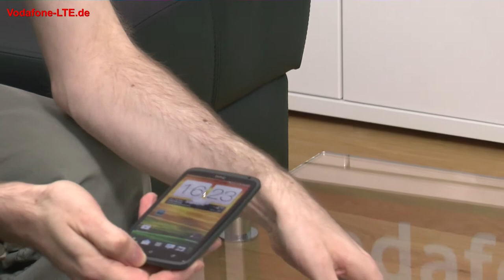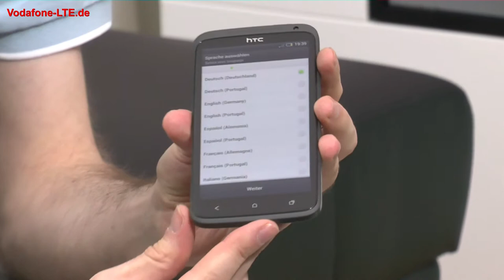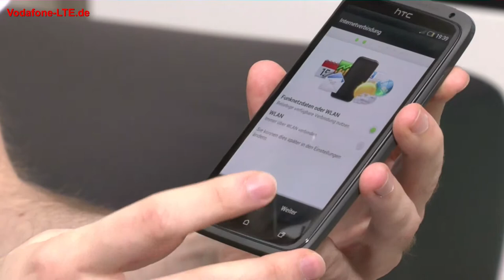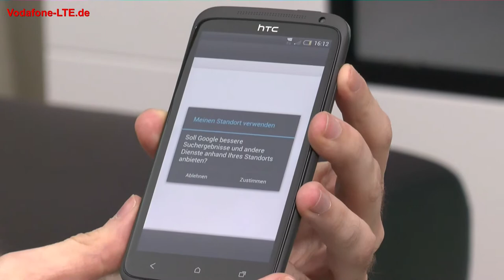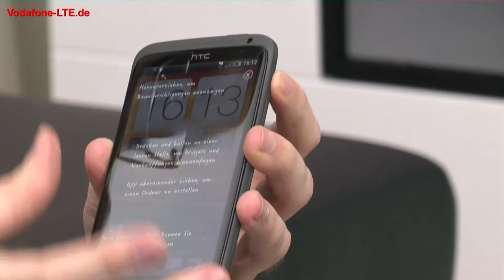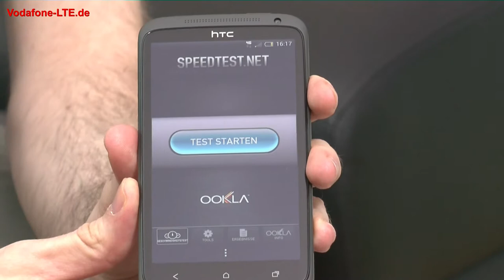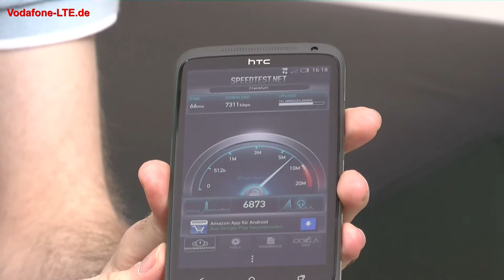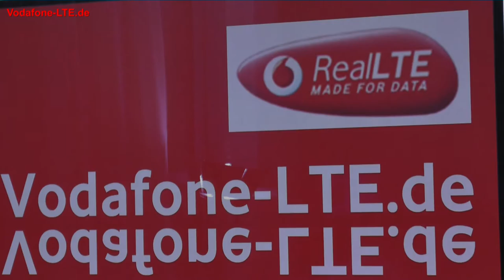HTC One XL LTE - Unboxing, Inbetriebnahme und Vergleich mit Galaxy S3 LTE + iPhone 5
- Im Video zeigen wir das Unboxing vom HTC One XL mit Vodafone LTE-Empfang sowie wie anschließende Inbetriebnahme mit LTE Speedtest. Außerdem zeigen wir einen Größenvergleich des HTC One XL mit dem Samsung Galaxy S3 LTE und mit dem aktuellsten Apple iPhone 5.